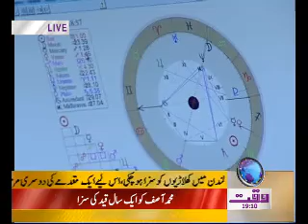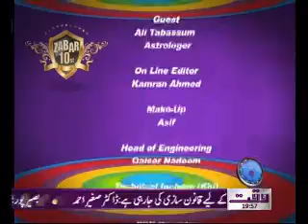Zabardast 03 November 2011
Zabardast  Waqt News TV 03 November 2011